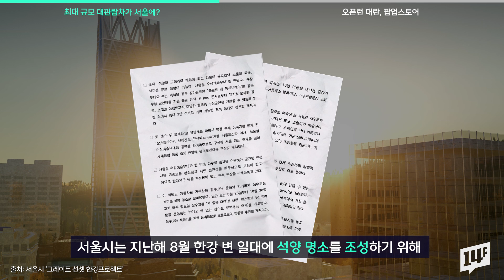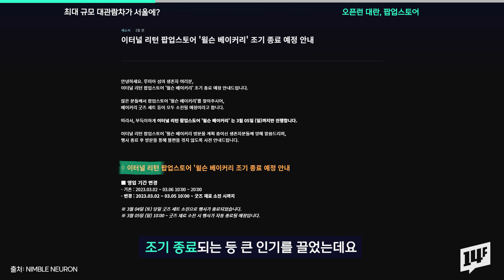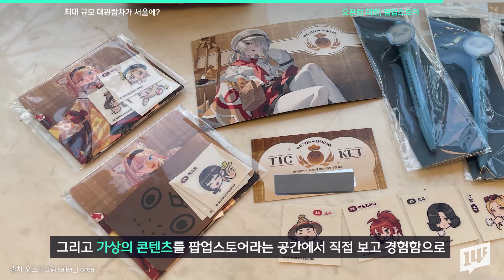한강보는 세계 최대 규모 대관람차 '서울링' 상암동에 생긴다 / 14F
지난 3일, 서울시가 서울의 새 랜드마크가 될 대관람차 '서울링'을 마포구 상암동에 만들겠다고 밝혔습니다. 애초 '서울 아이'로 알려졌던 서울링은 영국의 ‘런던 아이(높이 135m)’를 참고한 반지 형태의 대관람차인데요. 그간 상암동 하늘공원과 노들섬이 후보지로 꼽혔지만 이번에 상암동으로 대상지가 확정됐습니다.

14F 모바일 앱의 new 사원이 되어주세요!

14F 앱 다운로드하기